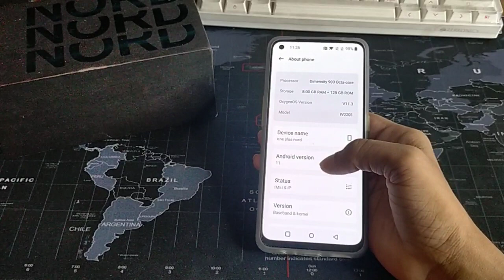How to check internal storage In oneplus nord ce 2 lite, mobile me memory card check kaise karen